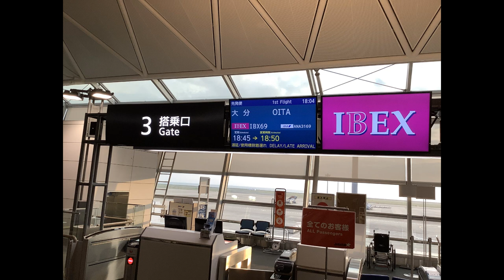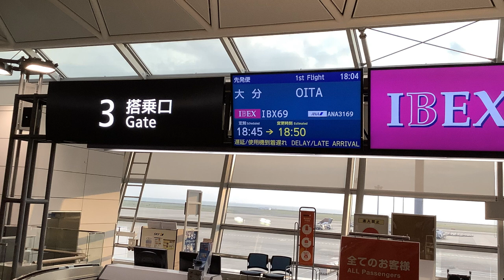【セントレア中部国際空港】アナウンス・ジェットスター、エアアジア、ANA、日本航空、IBEX国内線出発ロビー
セントレア中部国際空港（名古屋）国内線出発ロビージェットスター、エアアジア、ANA、日本航空、IBEX、スカイマークの国内線出発アナウンスを聞くことができます。

Everyday Update!

1973年 札幌市生まれ サラリーマンYoutuber
1994年 JR全線完全乗車
2001年 JGC(JALグローバルクラブ)
2019年 SFC(ANAスーパーフライヤーズ)修行中